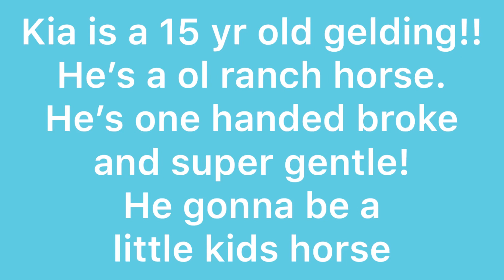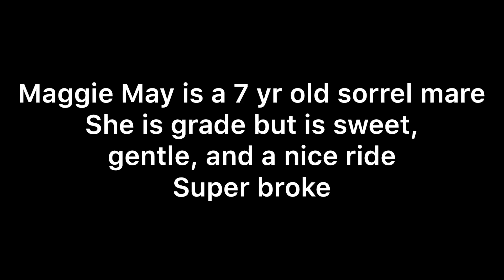Horses coming to 8-10-19 sale